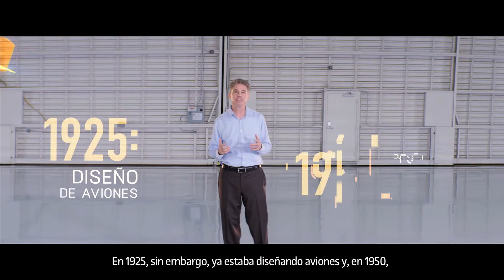El siglo de la biomedicina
En los próximos 50 años, la mayoría de las enfermedades se podrán prevenir o curar gracias al estudio de la genética humana.

¿Qué deparan los avances en ciencia y biotecnología a la medicina del futuro?